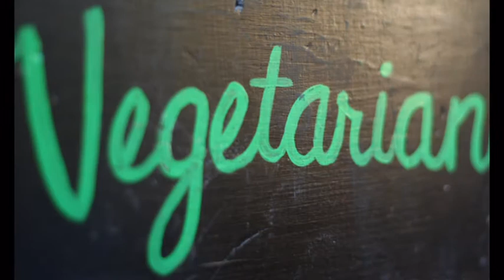il tacchino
una divertente e irriverente storia